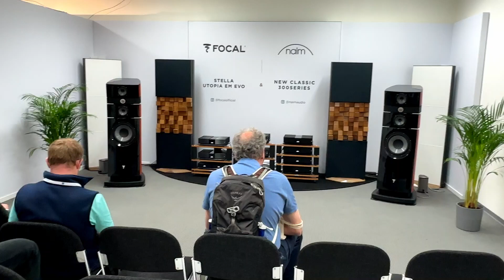Focal demo room - Live from HIGH END SHOW Munich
Immersive Sound Tech live from the HIGH END Show Munich 2023.

I will be filming in interesting demo rooms, on the exhibition floors and all over the messe.